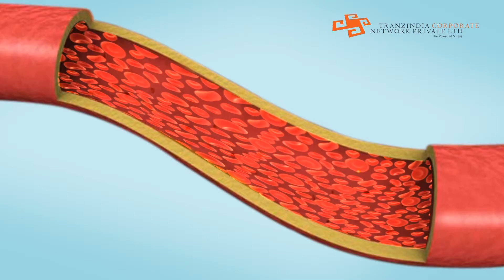Trans Slim Tea (Tamil)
Trans Active Slim Tea:
Stimulates the body’s natural metabolism, controls appetite naturally, aids in the absorption of fat and in overall digestion. Inhibits bad cholesterol and boosts good cholesterol. Aids in the process of weight loss and weight management. Completely safe, Ayurvedic Herbal Tea contains no banned substance and has no known side effects.